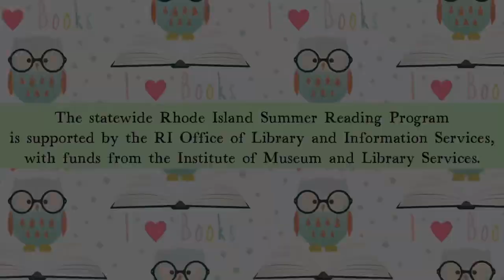3D Printing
'Mad About Science: Dive Into 3D Printing!' was awesome!! These techie kids did an awesome job navigating unfamiliar software and created the coolest designs.